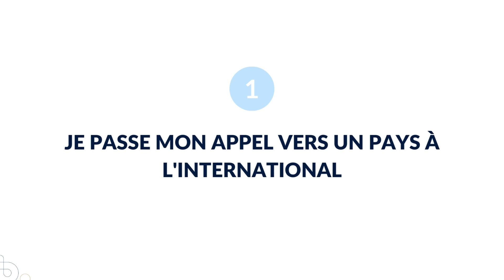Je sécurise mes appels vers l'international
Grâce à un code PIN, sécurisez vos appels vers l'étranger !